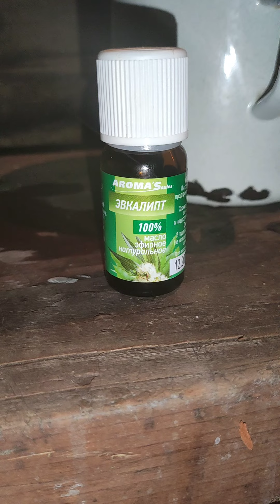Деревенские будни с амбулями 2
Будни американских бульдогов.